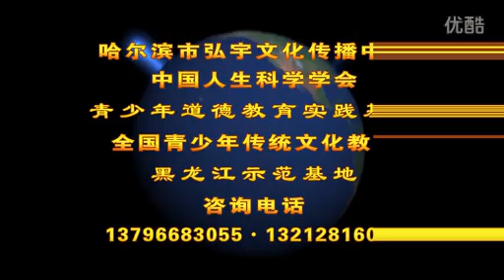毕业分享 25刘畅 标清